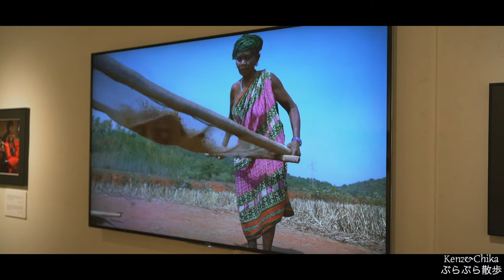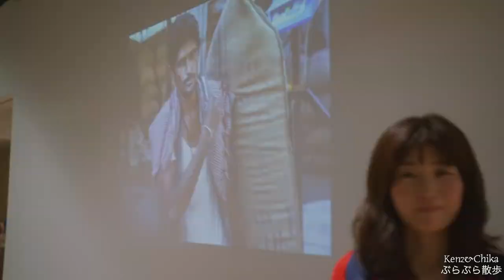【渋イケメンの旅】三井昌志さんの渋イケメンの旅写真展が魅力的すぎた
銀座の【Sony imaging gallery】に大好きな写真家さん、【三井昌志】さんの写真展を見に行ってきました。【渋イケメンの】というテーマで【インド】や【バングラデシュ】、【ミャンマー 】の写真をたくさん撮られています。生き様がとても感じられて、僕たちのツボの写真がたくさんありました。三井さん本人ともお話させて頂きましたが、物腰が柔らかくとっても魅力的な方でした。見応えたっぷりの写真展の様子をどうぞ。
　その後は、SONY A7IIIとDJI RONIN SCを使って、銀座の街を試し撮りです。ぶらっと散歩してみました。

【今回の撮影環境】
カメラ：SONY α７III
ジンバル：DJI RONIN SC
 レンズ：SONY　SEL35F18F
マイク：Sony A7III内蔵マイク

撮影 FHD 60fps

SONY a7III
Panasonic: Lumix G9 pro
Panasonic GX7-Mark3

DJI:Osmo pocket
DJI:Osmo action

レンズ
Panasonic LAICA DG VARIO-ELMARIT 12-60mm F2.8-4.0
Panasonic LAICA DG SuMMILUX 25mm F1.4
Panasonic LAICA DG SuMMILUX 15mm F.17
LAOWA 単焦点 広角レンズ 7.5㎜ F/2 MFT マイクロフォーサーズ用 LAO0022
SONY　SEL35F18F
TAMRON28-75 F.2.8
ジンバル

マイク
Sony ECM-B1M